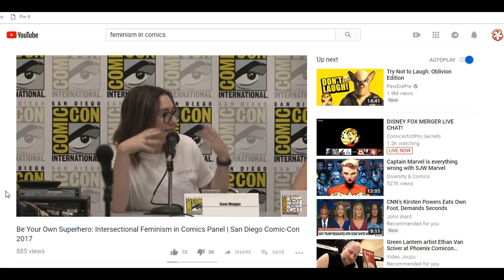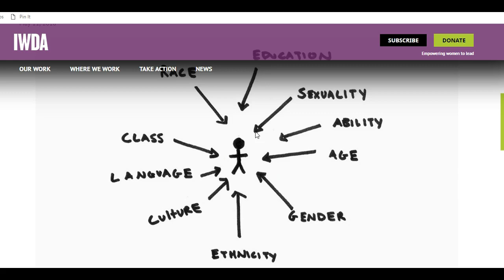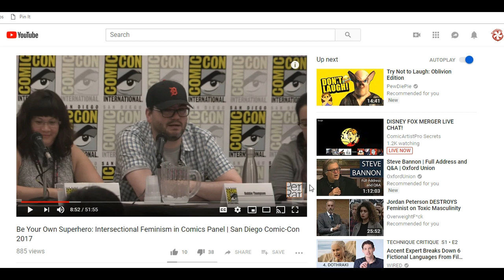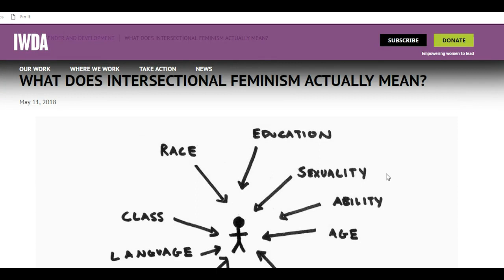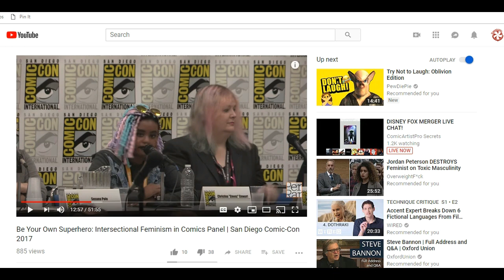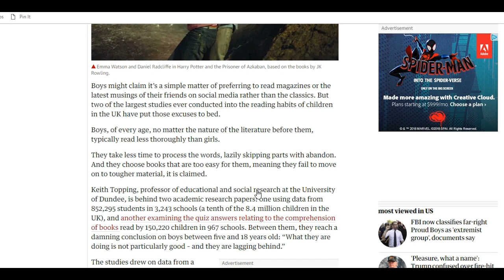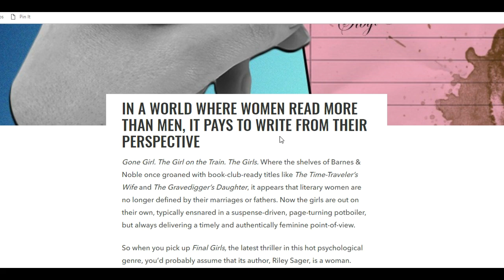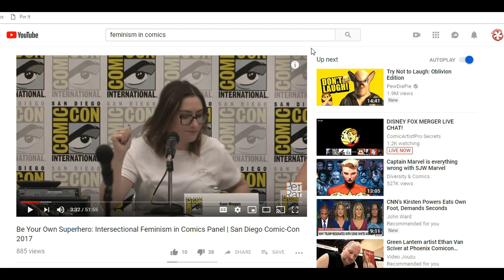We NEED to Talk About Feminism and Comics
Feminism makes some bold claims about comics. Let's talk about intersectional feminism and comics, and why it's wrong.